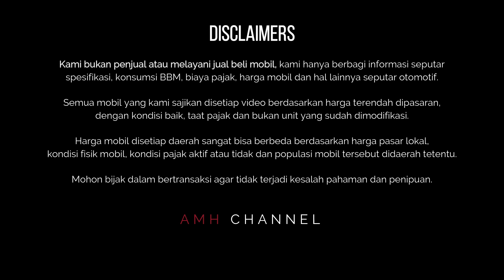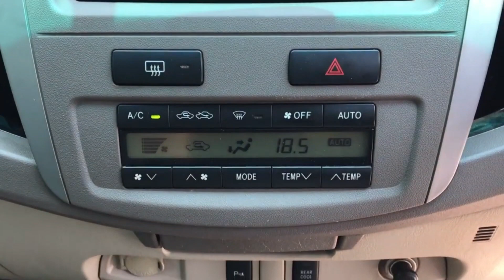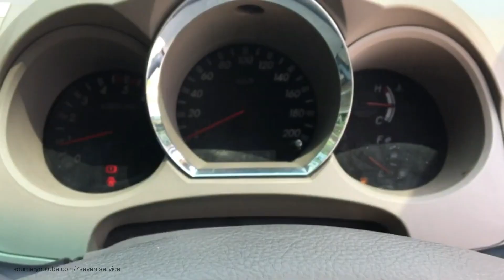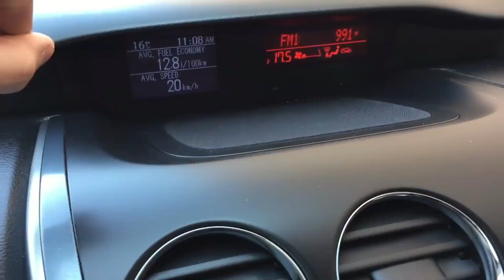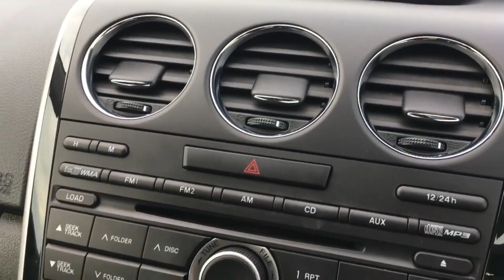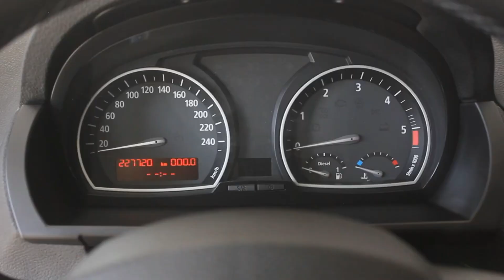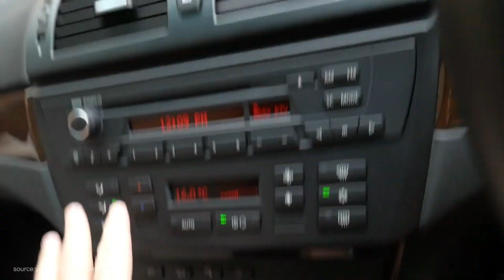Daftar Mobil Yang Bisa Bikin Ganteng Berwibawa Modal Hemat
Kelas SUV adalah kelasnya laki-laki sejati, berwibawa, berkelas dan bertanggung jawab. Beda dengan kelas Jeep yang lebih pada kesan "bengal" dan berpetualang. Mungkin itulah kenapa SUV lebih banyak disukai ketimbang Jeep di Indonesia. Kesan bertanggung jawab dari SUV terlihat dari kenyaman, akomodasi dan kapasitas penumpangnya yang tidak jarang juga lebih dari 5 penumpang seperti Toyota Fortuner sehingga juga mampu bertanggung jawab mengangkut banyak anggota keluarga. Kemampuannya melibas banyak tipe jalan namun tetap memberikan kenyaman juga jadi poin utama dari SUV.

Tapi SUV juga punya beberapa tipe roda penggerak. Ada SUV yang hanya suka bermain diperkotaan yang hanya memunculkan kesan mewah dan berwibawa saja. Ada juga yang berpenggerak roda belakang yang tidak hanya tampil berwibawa tapi juga punya jiwa petualang. Atau penggerak semua roda yang lebih terlihat sebagai laki-laki sejati yang mampu diandalkan untuk semua medan namun tetap memberikan kenyaman yang maksimal.

SUV juga salah satu jenis mobil yang menawarkan berbagai fitur yang mampu nemunjang kenyaman dan keselamatan berkendara. Sehingga setiap orang yang dibawanya selalu merasa aman.

Divideo ini kalian bisa memilih SUV dengan tipe penggerak apa yang kalian butuhkan sehingga dengan modal yang cukup hemat bisa membuat kalian terlihat lebih ganteng dan berkelas.